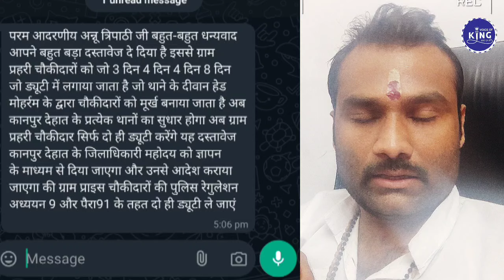News!! लक्ष्मी कांत गौतम संपर्क 9005619326 सोमवार को देंगे ज्ञापन कानपुर देहात